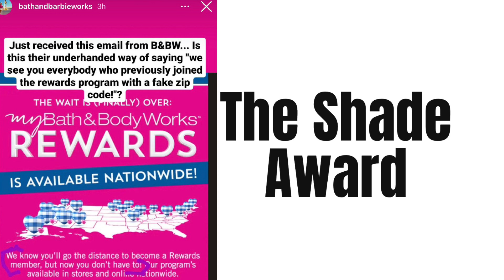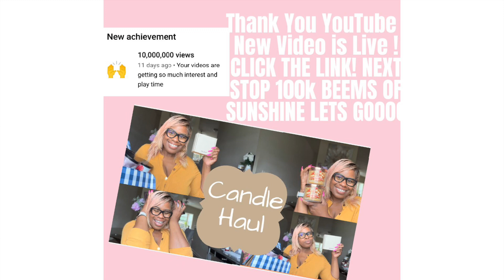BATH AND BODY WORKS DAILY DEALS ! FREE SHIPPING NEW CANDLES DROPPED IN TEST. STORES + THE SHADE